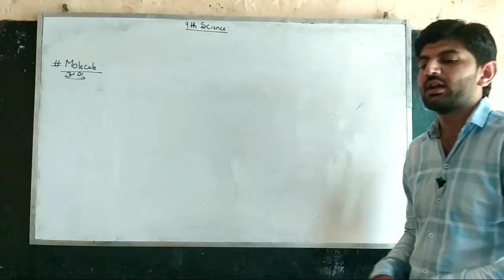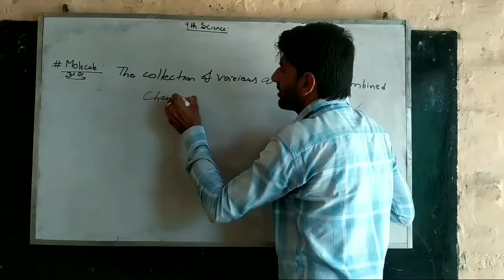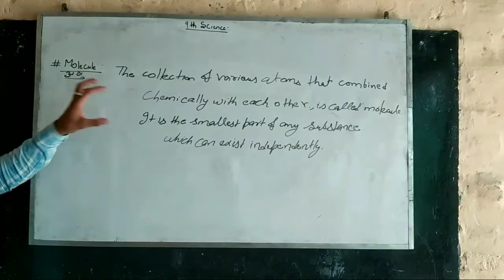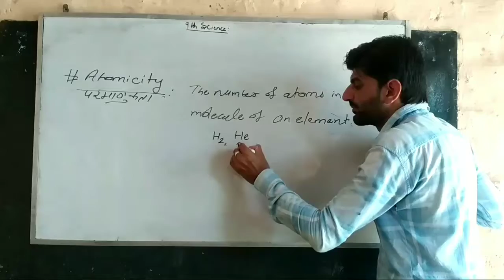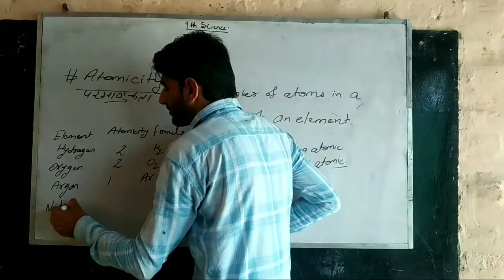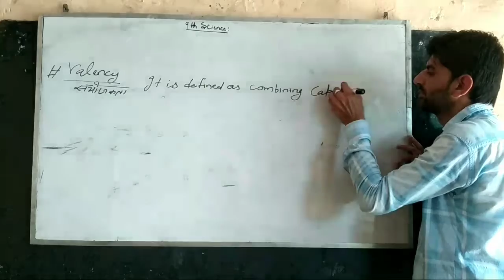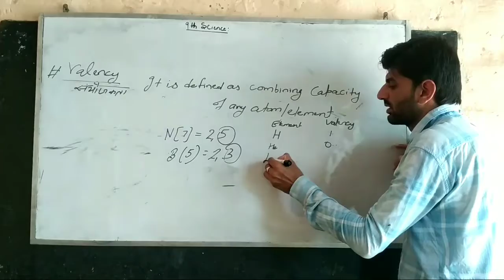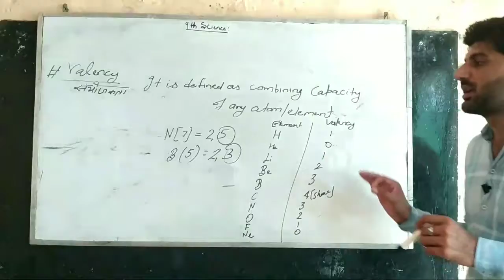9th_Science Molecule_Atomicity_Valency अणु_परमाणुकता_संयोजकता